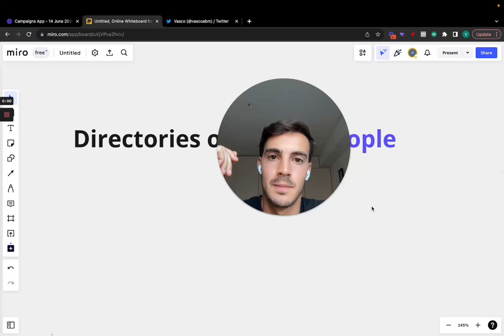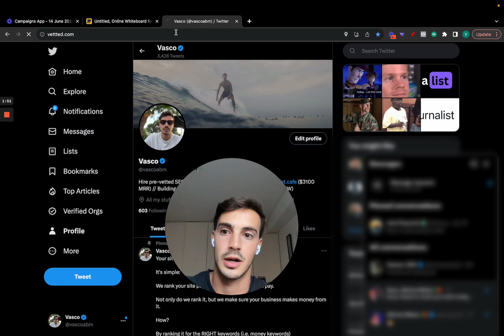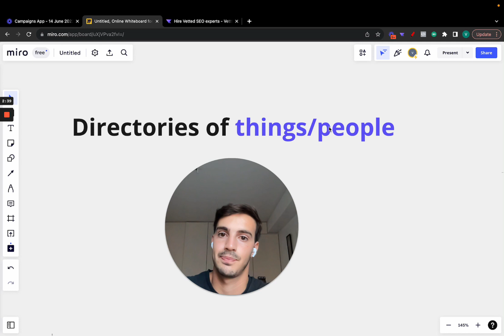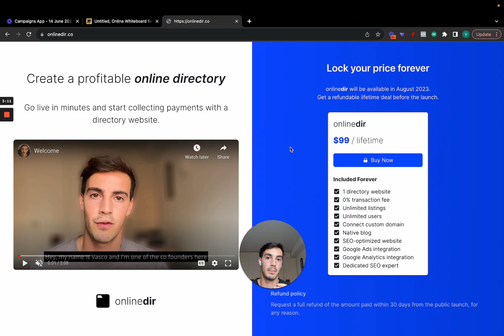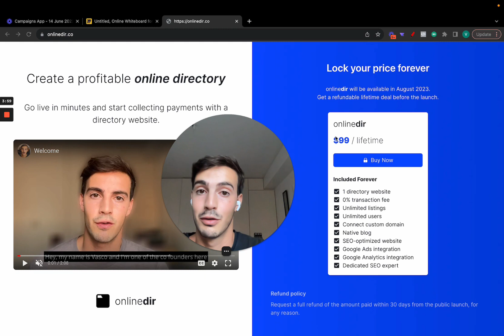Curation Will Make You Rich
The internet is too cluttered, even more now with AI content.

The winners will be the ones that curate and aggregate people/products/services.

How?

By building platforms on the sharing economy (i.e. marketplaces, directories, listing sites)